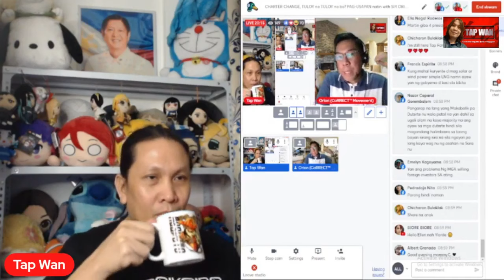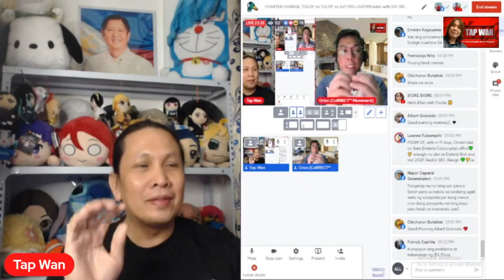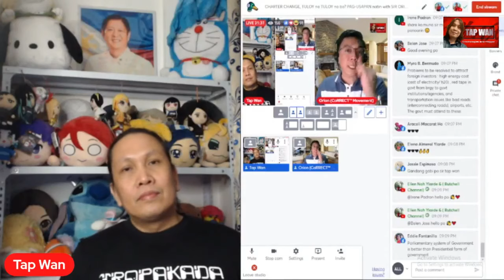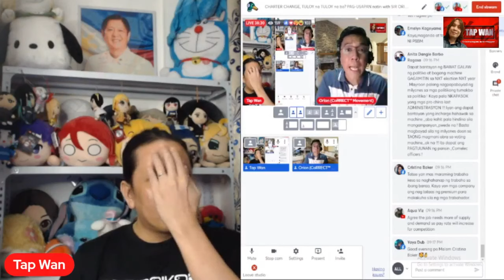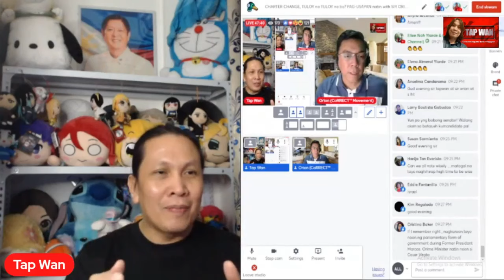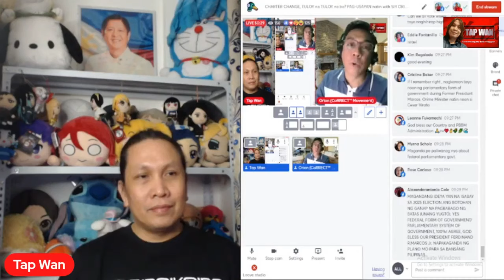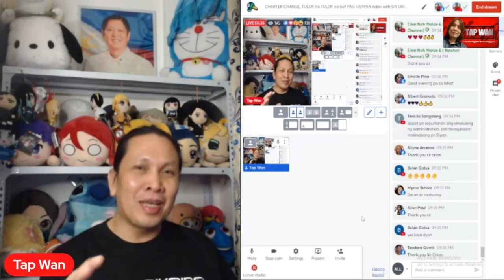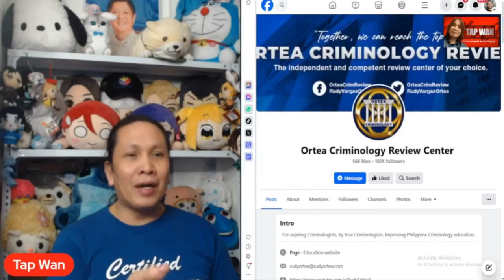KAKAUNTI NA LANG ANG ORAS PARA MANGYARI ANG MGA HINAHANGAD NATING PAGBABAGO - ORION PEREZ DUMDUM